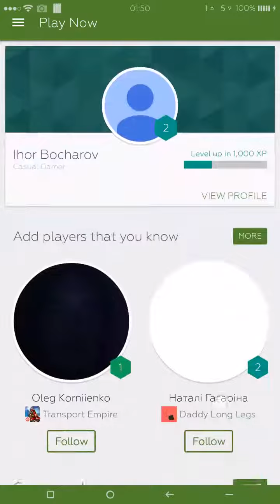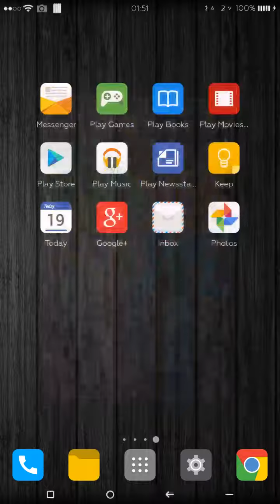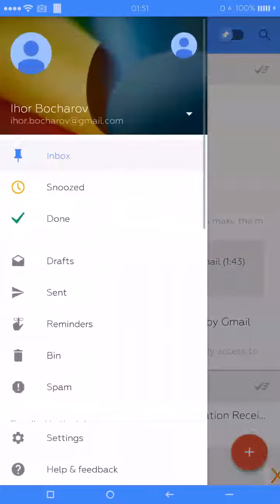Flat Style Colored Bars: Material Design Toolbar colors detection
About week I searched better solution for toolbar colors detection and finally I found it, so wait new version with no lags because I don't do any screenshots for it :)